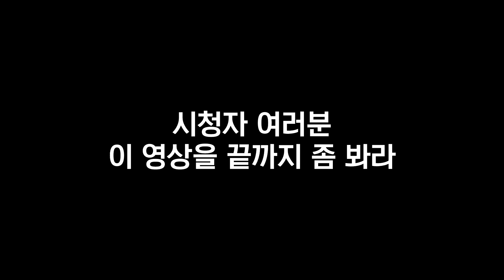[한탕] 죄송합니다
헉